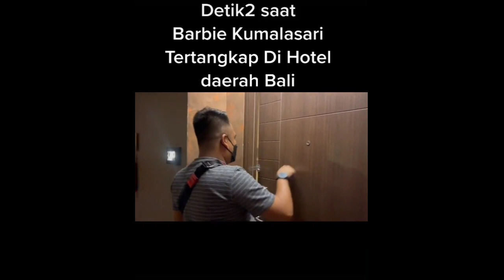KRON0L0915 BARBIE KUMALASARI DIGREBEK DI KAMAR HOTEL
StarStory juga memiliki sister company SATU NUSANTARA NEWS yang menyajikan berita kriminal, politik dan peristiwa. Yuks langsung aja ke channel satu nusantara news